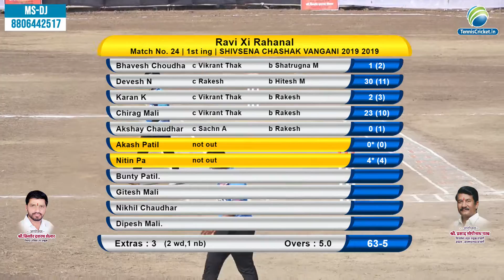Rahanal vs Jaskar | Shivsena Chashak 2019-20, Vangani